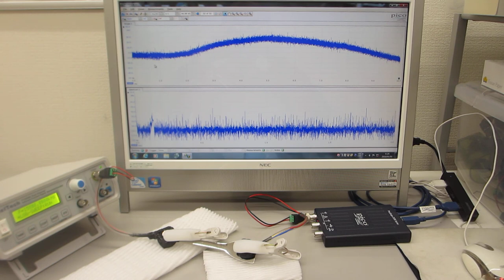超音波の伝搬特性（非線形特性、応答特性、ゆらぎの特性、相互作用）を評価する実験動画